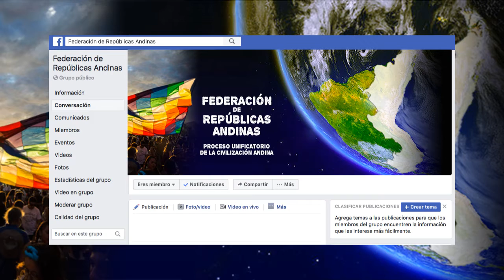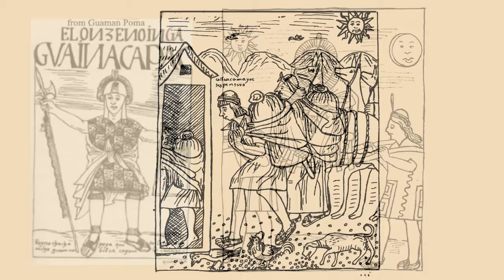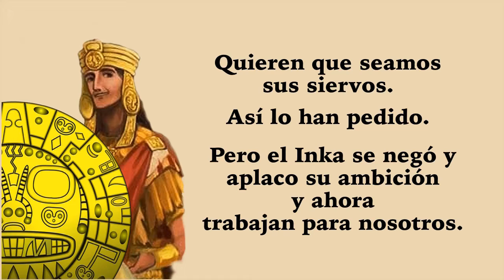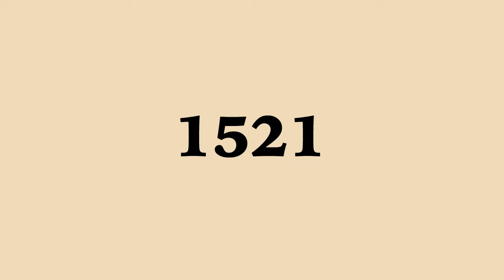¿Y si Magallanes llegaba primero al Imperio Inca? Capítulo 6 “Tawantinsuyu Kamachik”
Continua la historia ucronica basada en como hubiera cambiado la historia de America del Sur, si Fernando de Magallanes hubiera arrivado el Imperio Inca, más de 10 años antes de Francisco Pizarro.

Aclaro que todo lo relatado en esta serie, es para entretenerse y volar la imaginación así como comprender que el pasado de Ecuador, Perú, Bolivia,  Chile, Argentina y Colombia. La Civilización Andina ha estado unido y enlazado desde el tiempo de nuestros antepasados.